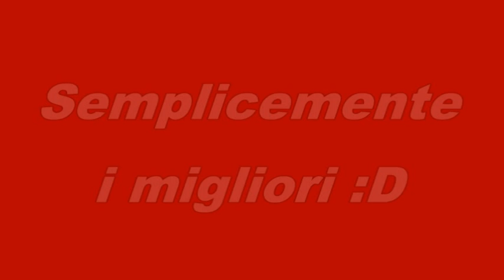Maneggio il Ginepro :)